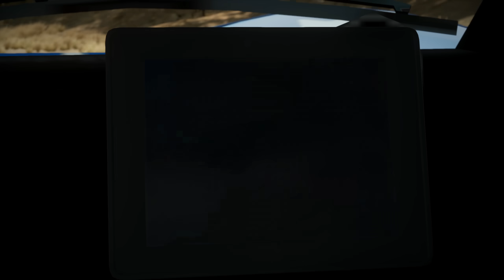Need For Speed The Run: Stage 3 Campaign [Tier 6 Extreme+ Difficulty, 60FPS Cutscenes]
Stage 3 Death Valley Campaign playthrough of NFS The Run in Tier 6 Extreme + Difficulty and 60FPS cutscenes. Jack Rourke gets arrested and his Venom GT gets impounded. He managed to escape and what will be the next Tier 6 car awaits him?

Tier 6 Extreme Difficulty is running on a heavily modified version of the game where AI cars are swapped to Tier 5/6 cars and make up times adjusted to Tier 6. A showcase of what the game could have been if EA have not rushed it and as a final goodbye.

Playlist of this walkthrough which I will add as I upload each stage:

Thanks to _mRally2 for making this playthrough possible! 60fps cutscenes were recorded and edited in separately due to game breaking issues.

Timeline:
0:00 - Stage 3 Death Valley
0:18 - Stage 3.1: Panamint Valley, Death Valley National Park
3:15 - Stage 3.2: Junction RD, Death Valley National Park
5:19 - Stage 3.3: Old Spanish Trail, Calvada Springs
8:06 - Stage 3.4: Interstate 15, Las Vegas (Nikki & Mila)
11:30 - Stage 3.5: Las Vegas Blvd, Las Vegas
13:05 - Stage 3.6: North Shore RD, Las Vegas